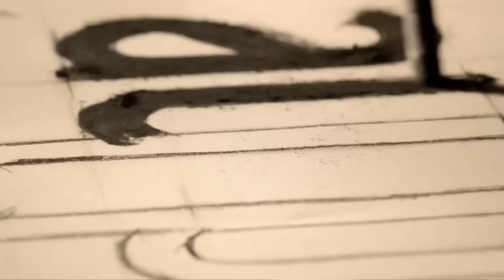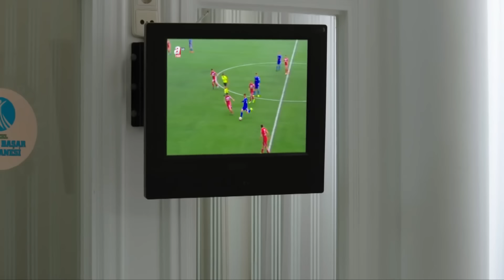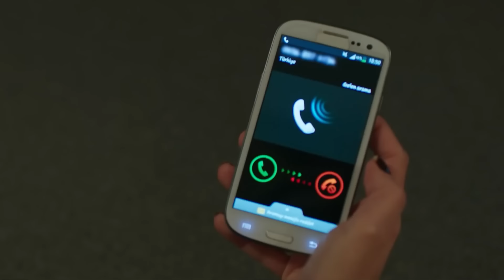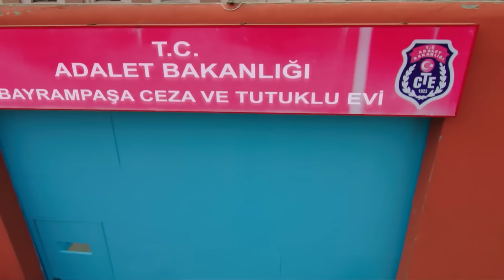Amor De Contrabando Capitulo 72 (Doblada En Español)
Producción: Ay Production
Productor: Kerem ÇATAY
Director: Ahmet KATIKSIZ
Escenario: Sema ERGENOKON - Eylem CANPOLAT